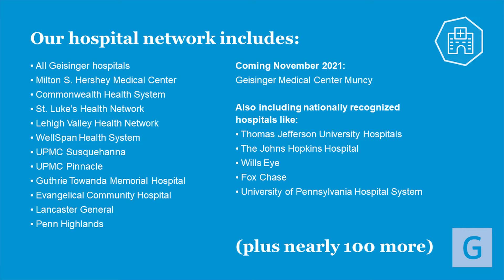Geisinger Gold Benefits